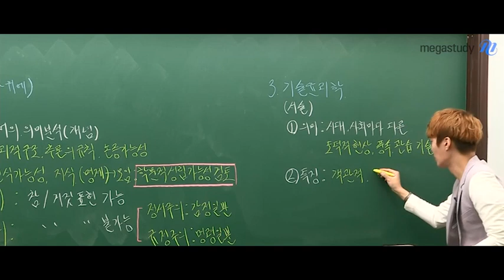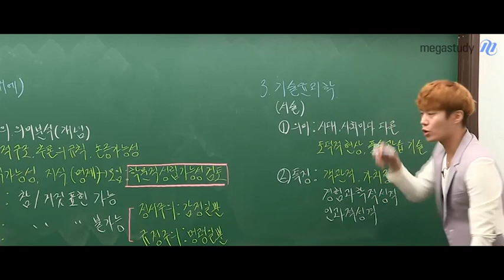[메가스터디] 윤리 김종익쌤 - 중국의 화장실로 알아보는 기술윤리학 (feat. 떵ssul)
생활과윤리 2020 잘 생긴 개념 강의 중..
기술윤리학과 DDONG의 상관관계는 무엇? ๑•̀ㅁ•́ฅ✧

✔EBS 누적 수강생 무려 50만명
✔모평·교과서 검토위원 경력
✔고교 정교사 11년 경력까지!

잘 생긴 윤리, 김종익 선생님이 궁금하다면?